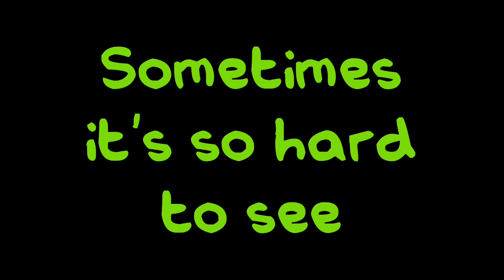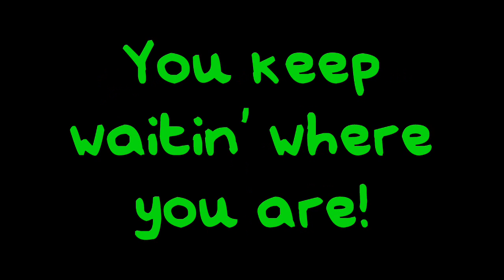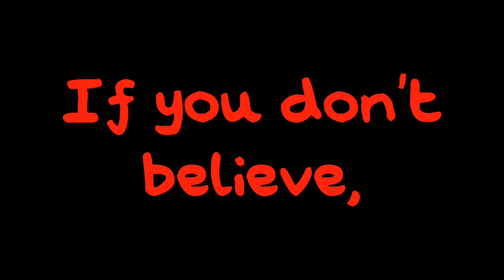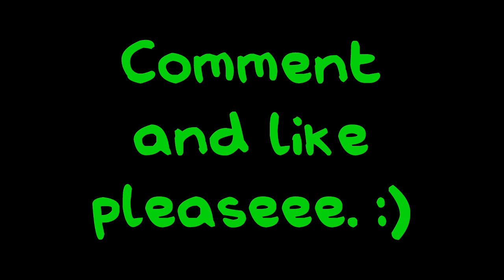Hilary Duff - Why Not With Lyrics (HD)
Comment and like pleaseee! :) Video requested by: unicornsch. sub her!! He're the link to her channel: